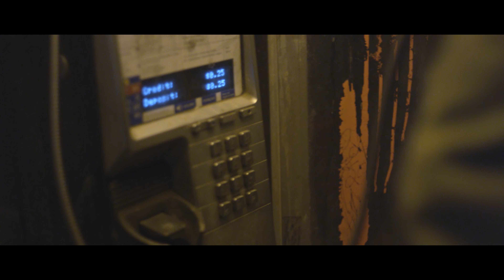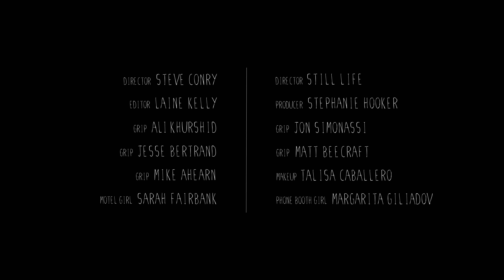Omar LinX - Forgive Me (Official Music Video)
Produced by Zeds Dead

Omar LinX is a Mexican-Canadian hip hop / electronic artist based in Toronto, Canada. Omar performs and writes songs in a variety of genres, through collaborations with electronic music producers, including frequent collaborations with production duo Zeds Dead, who combine aspects of electro, house, hip-hop, and drum and bass.

LinX co-wrote songs for “Wake Up”, which was released by Zeds Dead in February 2010. LinX has since collaborated on a number of songs with the group, including their first official single re-release “Rudeboy” and “Out for Blood” which has been viewed more than five million times on YouTube as well as his collaboration with Marshmello with the single "Keep It Mello". The group has also released several projects which include his contributions, including the Living Dead EP on Ultra Records and music video and the Victor EP on electronic music label Mad Decent.

Music production by Arthur McArthur
Directed by Steve Conry & Still Life